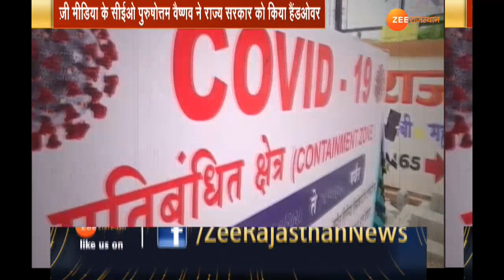Jaipur | ZEEL ने एक बार फिर निभाया समाजिक सरोकार | राज. सरकार को दी 20 Ambulance और 4000 पीपीई किट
Jaipur | ZEEL ने एक बार फिर निभाया समाजिक सरोकार। ज़ी मीडिया के सीईओ पुरुषोत्तम वैष्णव ने राजस्थान सरकार को 20 एम्बुलेंस और 4000 पीपीई किट हैंडओवर किया। ज़ी एंटरटेनमेंट के एमडी और CEO पुनीत गोयनका की भागीदारी रही।